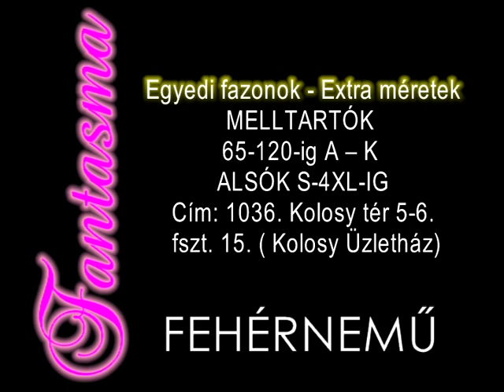Fantasma fehérnemü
Fantasma Fehérnemű - Egyedi fazonok - Extra méretek
MELLTARTÓK 65-120-ig A -- K - ALSÓK S-4XL-IG
Cím: 1036. Kolosy tér 5-6. fszt. 15. ( Kolosy Üzletház)